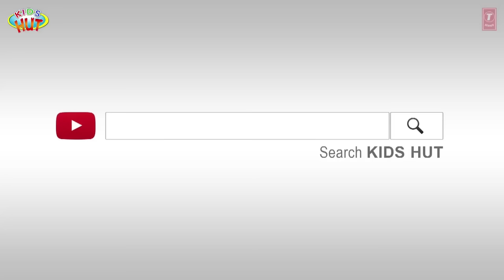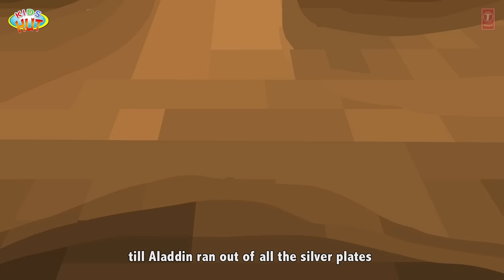The Magical Fun Ride | Bed Time Stories For Kids - Tia and Tofu Storytelling | Kids Hut Stories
Kids Hut Stories:

1. The Magic Pot
2. Rumpelstiltskin
3. The Wizard Of OZ
4. Alladin And The Magical Lamp

Here, we are presenting "The Magical Fun Ride" by KIDS HUT.

✿ Voice Credit: Tulsi Kumar ツ